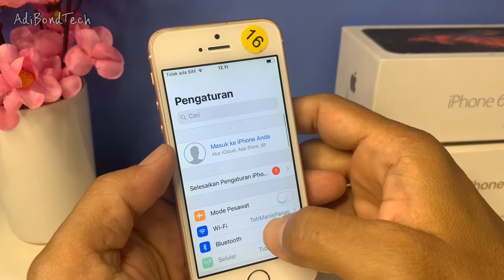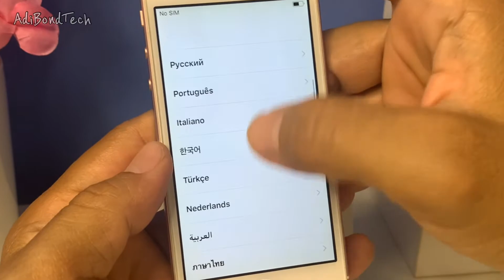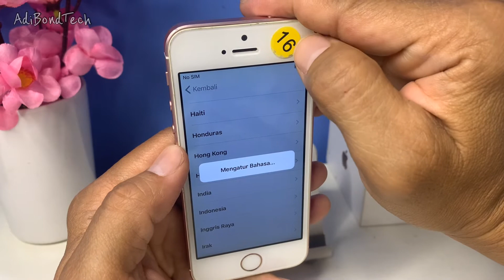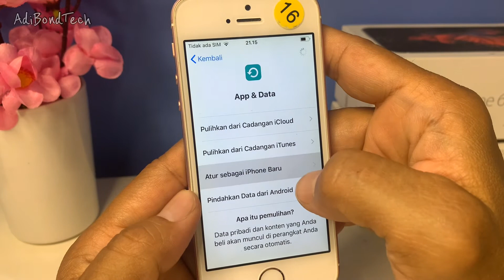Cara Cek iPhone Bekas Bypass | iPhone BEKAS SE Gen1 2016 Ditahun 2021 ios 14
* tahukah kamu jika kamu membeli handphone bekas atau dalam hal ini kita membeli iPhone kita harus cek iPhone itu bypass atau bukan ,  iktui cara ceknya di video ini

iphone bypass adalah iPhone yang apple id nya terkunci atau iPhone yang Apple id nya lupa password dan di lewati aktivasi ke server apple,
My Camera? :
Shot with iphone
My Microphone? :